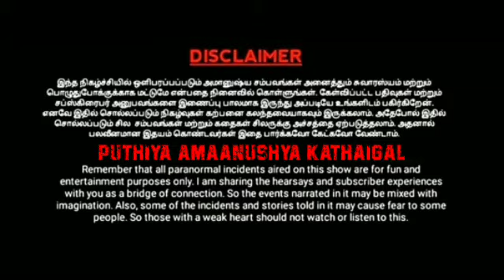நண்பனின் கல்லறை மிரட்டும் பேய்/REAL GHOST STORY/EP-336/@puthiyaamanushyakathaigal3401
Hi,
   Hello friends this video mention to a place was  thiruchenthoor . this story tell about that A ghost haunts a friend's grave. Shocking incident.this is the point of the story. This story was very thrilling and very interest and very nice so guys use headphones or headset. Better feeling . any thrilling story in your life send it my phone number or whatsapp number. Any doubts message or comment in comment box. Ok guys bye be happy always take care and careful.this video only see above 18 years old pepole.

use helmet
seatbelt
dont smoke .

PAK